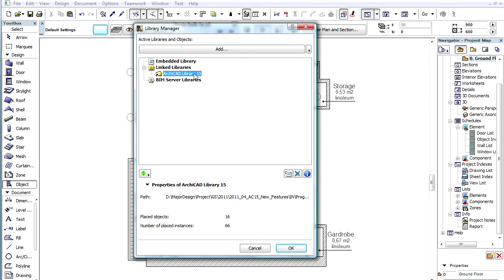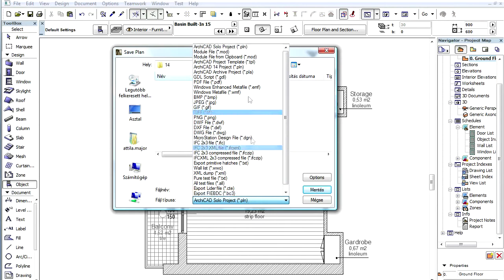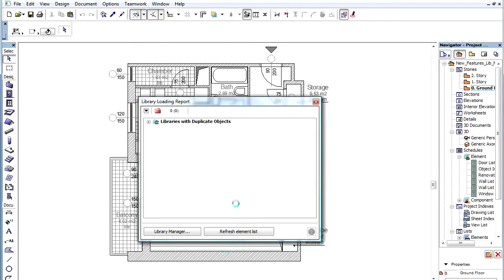ArchiCAD 15 - Kirjasto-objektien yhteensopivuus vanhojen versioiden kanssa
Lisätietoja